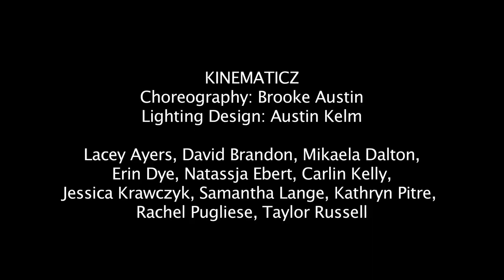Kinematicz by Brooke Austin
JU Senior Dance Concert 2018
Video by: Tiffany Sullivan